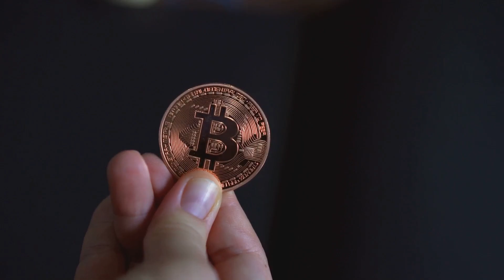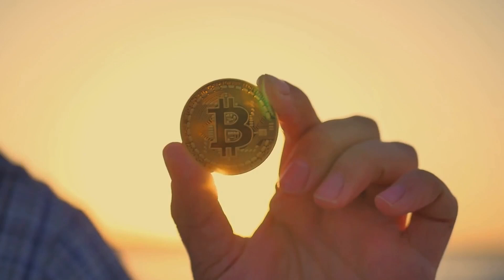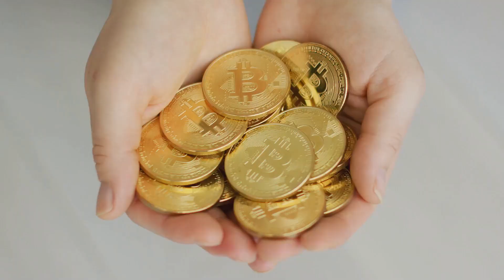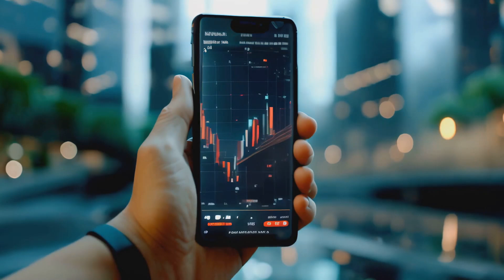What Are Bitcoin Ordinals? | NFTs on Bitcoin Explained (2025)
What are Bitcoin Ordinals, and how do NFTs work on the Bitcoin blockchain? In this beginner-friendly video, we explain how Ordinals allow data like images and collectibles to be inscribed directly onto Bitcoin, creating a new kind of NFT. Learn how this differs from Ethereum NFTs, why it’s controversial, and what it means for the future of Bitcoin in 2025.